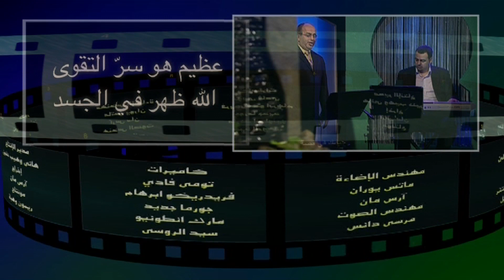قصة لا تسحب صداقتك عني (ماذا طلب المواطن من ملك ايران؟)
ترنيمة  اعلنت لي عن حبك منير حبيب
برنامج حياتك في قصة التليفزيوني
Zakaria Estawro